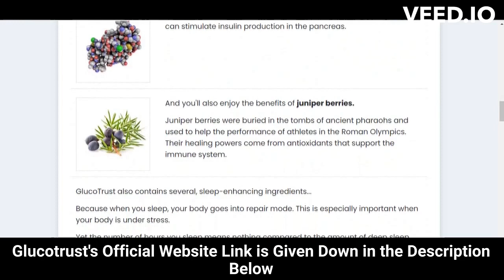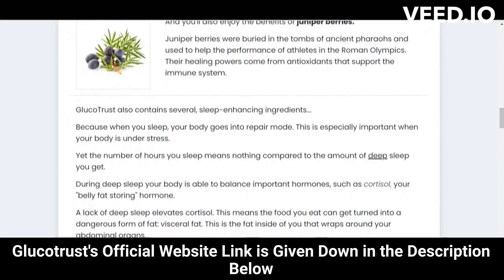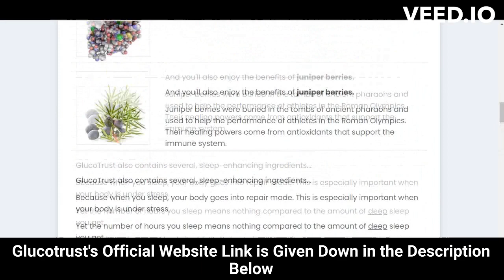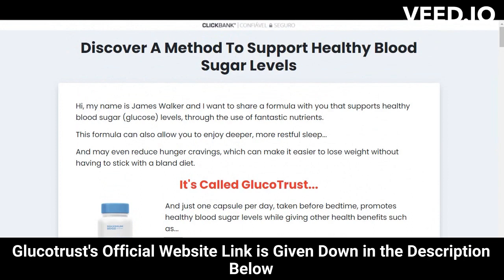⚠️⚠️ GLUCOTRUST SUPPLEMENT REVIEW (( ⚠️ WARNING !! ⚠️ )) Purchase Glucotrust Buy 2023 weight loss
glucotrust
buy glucotrust
glucotrust buy
purchase glucotrust
glucotrust purchase
glucotrust reviews
glucotrust review
glucotrust supplement
glucotrust weight loss
glucotrust price
glucotrust capsule
glucotrust ingredients
glucotrust complaints
glucotrust pills
glucotrust australia
ingredients of glucotrust
glucotrust works
glucotrust com
blood sugar
does glucotrust it work
glucotrust amazon